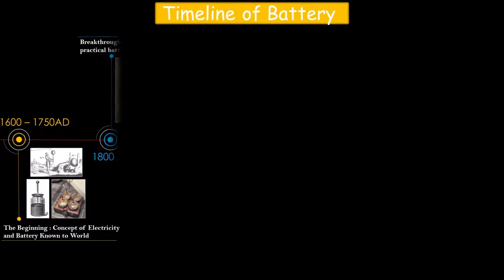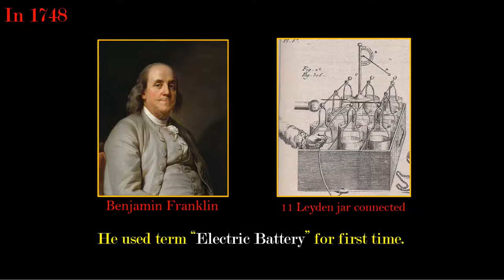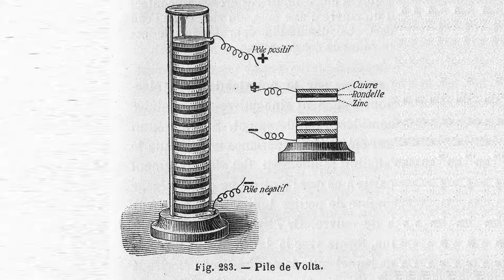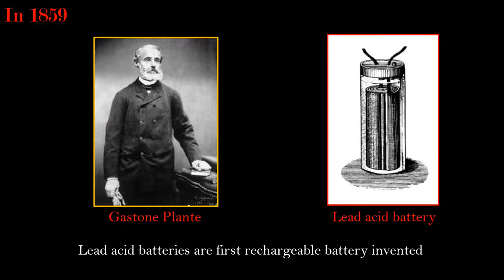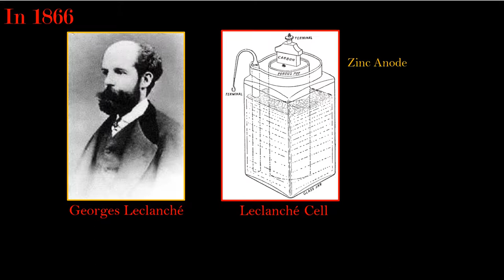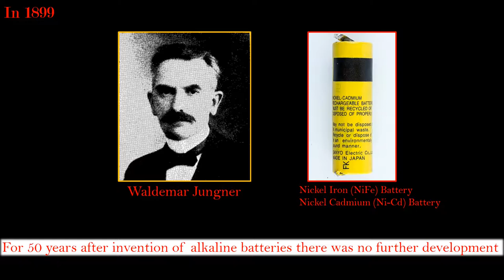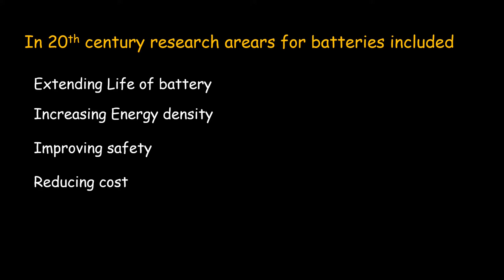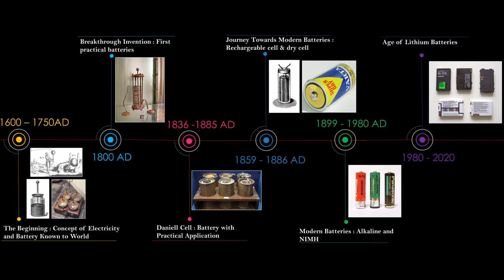History of Battery | Interesting stories and facts about invention of battery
Innovation Timeline of Battery | Know Innovators of Battery Technology

Battery!!! It is the heart behind every possible portable electronic device we are using.
Innovation Spark  started with observation and curiosity of understanding of Natural Lightning in sky and attraction phenomenon of some particles observed after rubbing against material.
First Frictional Machine was invented.
In 1800, Voltaic Pile battery was invented, it was first true battery.
In 1836, he invented the Daniell cell was invented overcoming problem of Volta cell.
In 1859, Plante invented Lead acid batteries. These were the first Rechargeable batteries.
In 1886, Carl Gassner a German Physician and Scientist came with first dry cell
In 1955, Lewis Urry a Canadian Engineer developed first commercial alkaline battery.
In 1967, NIMH cell was invented which overcame problem of alkaline batteries, as alkaline batteries cannot be recharged.
In 1985, a team lead by Akira Yoshino at Asahi chemical, Japan, was setup
to  build the first Prototype of rechargeable and more stable Li-ion battery
In 2019, John B. Goodenough, M. Stanley Whittingham, and Akira Yoshino, were awarded the Nobel Prize in Chemistry, for their development of lithium-ion batteries.